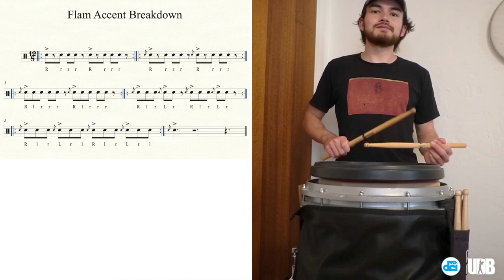BeBandReady: Shopping Spree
Brandon Olander of the Blue Devils and Blue Devils B, breaks down the shopping spree which helps percussionists work on flam rudiments.

BeBandReady​​ is a 10-week series of free video resources to help you KeepPlaying​​ and ready for the marching music season ahead!

2019 DCI World Championships Blu-Ray, CD, & Downloads now on sale!